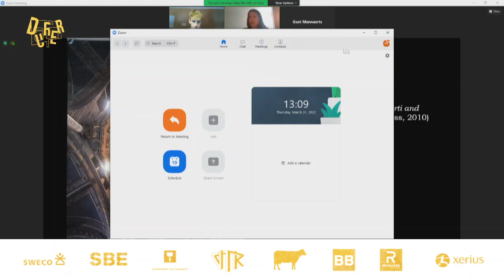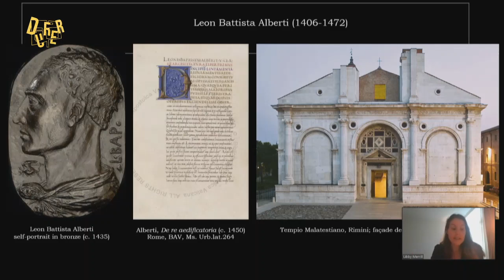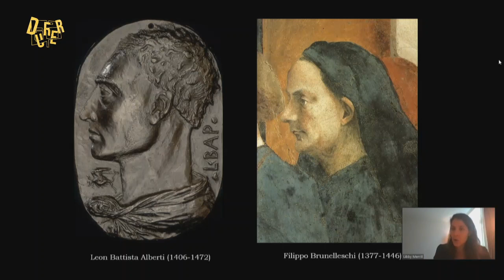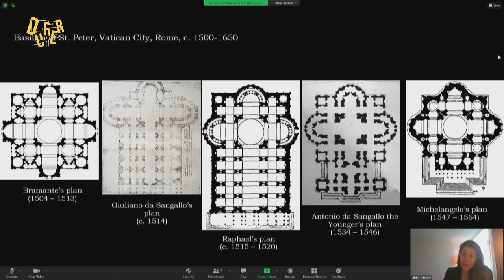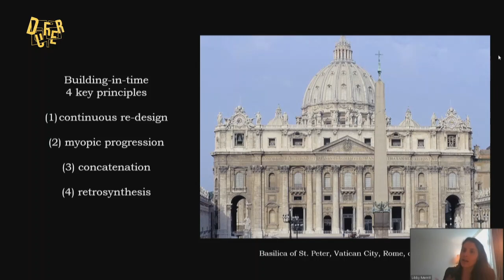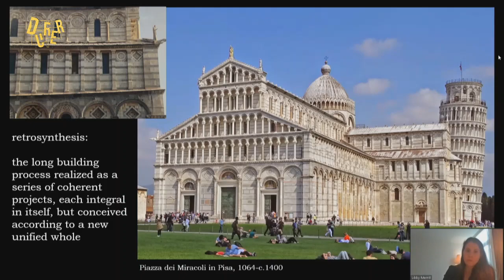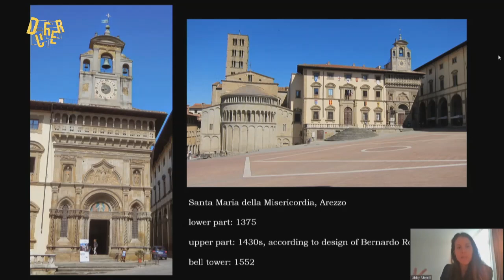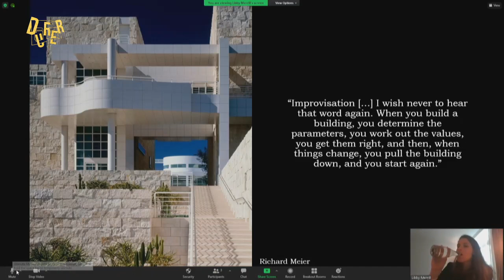JW22_Lezing_Elizabeth Merrill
Lecture by Elizabeth Merill on Thursdag 31st of March for Jokerweek 2022 at the University of Ghent.